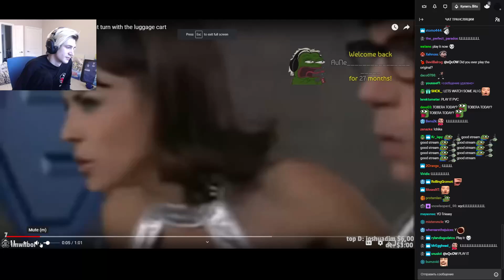xQc reacts to Austin Powers - Making a three point turn with the luggage cart (with chat)